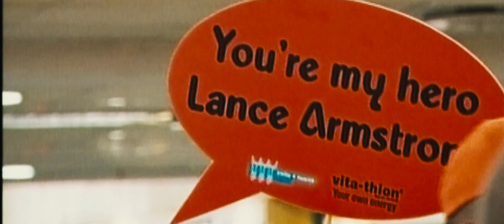The Program - Official® Trailer [HD]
The film charts the thrilling rise of pro-cyclist Lance Armstrong through the '90s and early 2000s, battling cancer, as he and his fellow American teammates dominate and change the quintessentially European sport of cycling. Winning the Tour de France an unprecedented seven times, Lance retires as one of the great sporting heroes of our time, and worth millions of dollars. David Walsh, sports writer, is at first charmed by Lance's charisma and talent. Seven Tours later, and ostracised by the cycling community for speaking out, he believes the world is being sold a lie. A lone voice, it is several years before Lance is exposed.

Cast: Ben Foster, Chris O'Dowd, Guillaume Canet, Jesse Plemons, Dustin Hoffman, Lee Pace, Denis Menochet, Edward Hogg

Studio: Entertainment One
Director: Stephen Frears
Screenwriter: John Hodge
Genre: Drama, Sports, Biography